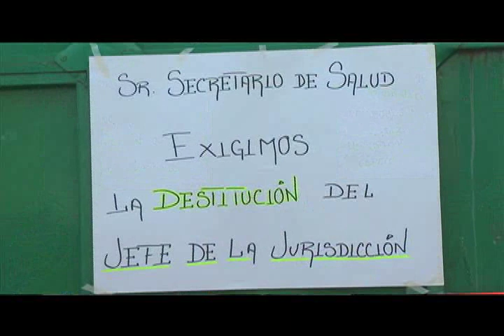VIDEA Noticias 04 Junio 2012